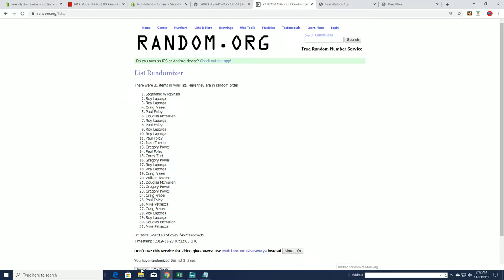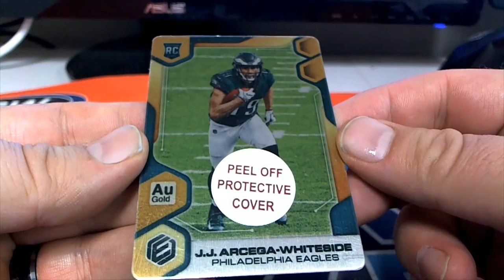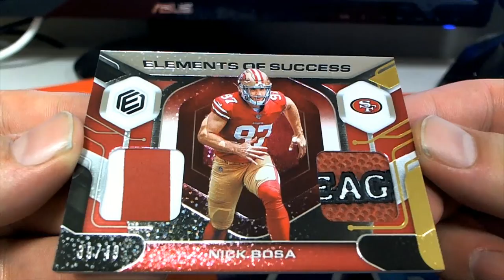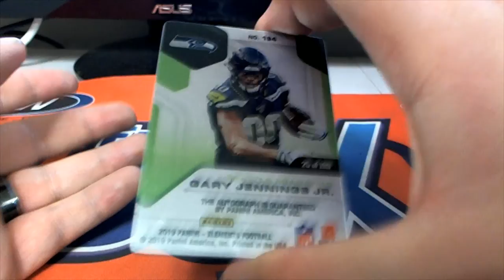2019 Panini Elements Football Hobby Box ID 19ELEMENTSFB202